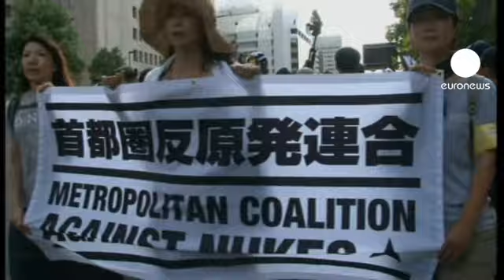Nükleer enerji Japonlar'ı kızdırdı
Japonya'da geçen yıl yaşanan nükleer krizin ardından hükümetin nükleer enerjiden vazgeçmesini isteyen binlerce kişi sokaklara döküldü.

Başbakan Yoshihiko Noda'nın nükleer enerjisiz insanların yaşam standartlarını devam ettirmesinin imkansız olduğunu savunarak 2 reaktörün bu ay tekrar faaliyete geçme emrini vermesi Japonları çileden çıkardı:

''Daha fazla reaktörün tekrar faaliyete geçmesine izin vermeyeceğiz. Bu talebimizi de hükümetin yüzüne çarpmak istiyoruz.''

''Bu yürüyüş sadece nükleer reaktörlere tepkiden ibaret değil. Bu aslında Japon halkının isteklerinin politikacılar tarafından nasıl görmezden gelindiğinin aynasıdır. İnsanlar sinirli ve tesislerin tekrar açılmasına kızgın.''

Başkent Tokyo'daki parlamento binasını kuşatan göstericiler ile Japon polisi arasında kısa süreli çatışma yaşandı.

Nükleer enerji karşıtı yüzlerce Japon her Cuma başbakanın evinin önünde sessiz eylem düzenliyor.